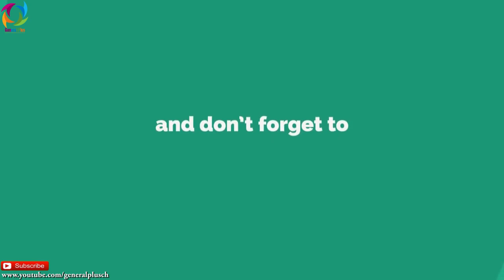عطامحمد نور اشرف غنی برنده انتخابات است وهـ.ـشدار داد اگر اینبار عبدالله بخواهد تظاهرات کند..؟